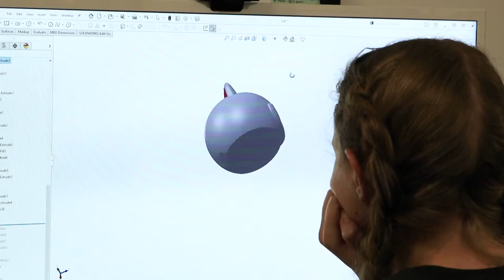Jasco Day in the Life - Industrial Design